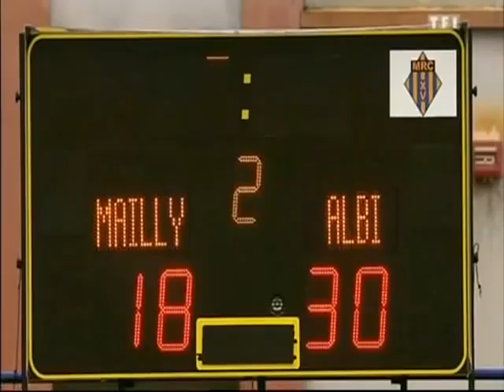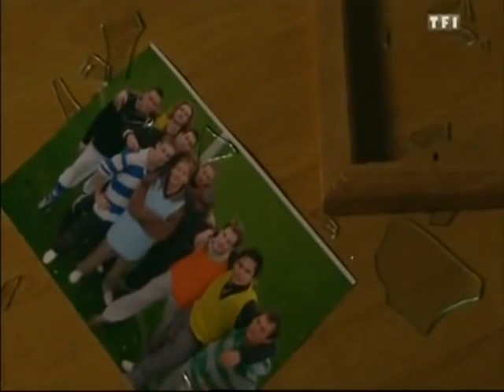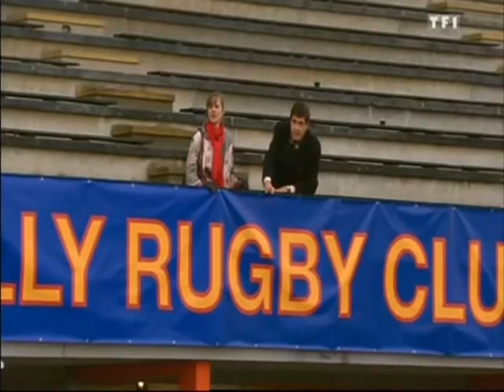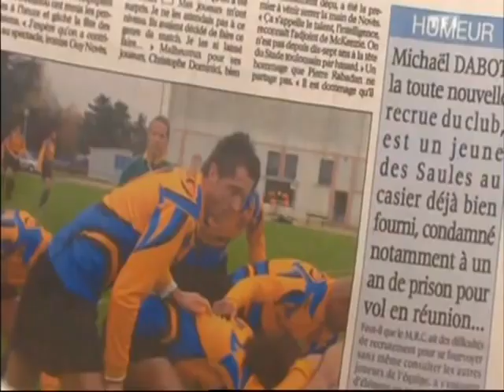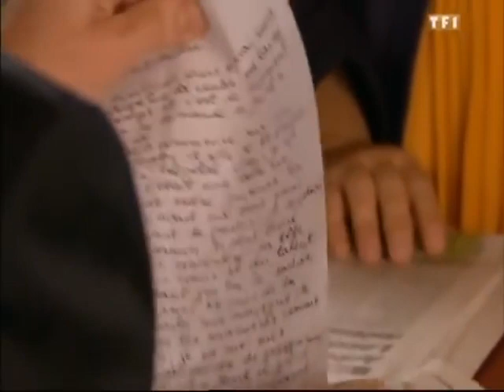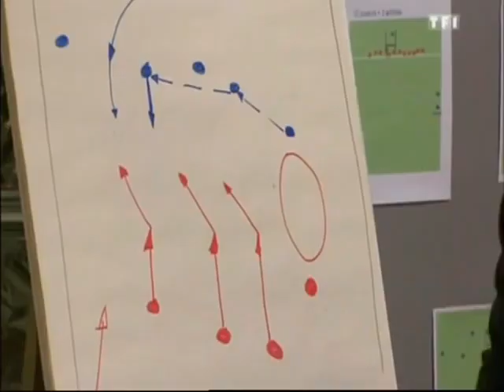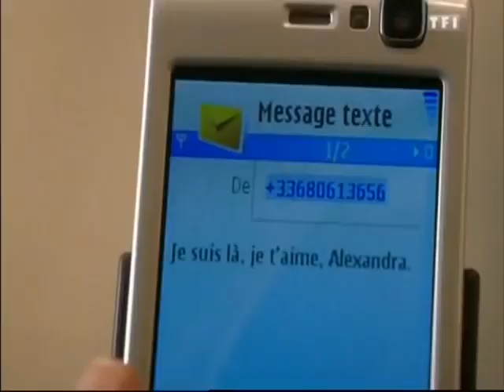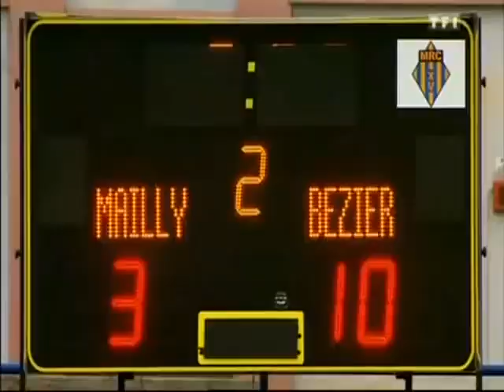Joséphine, ange gardien - Les braves